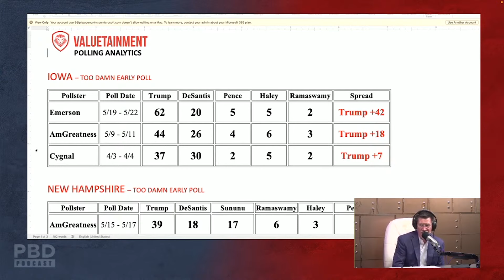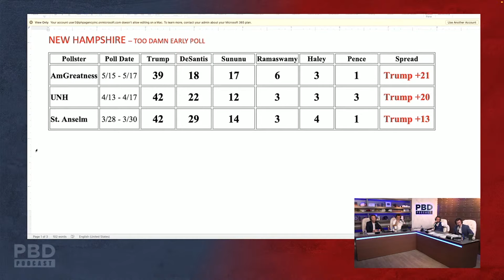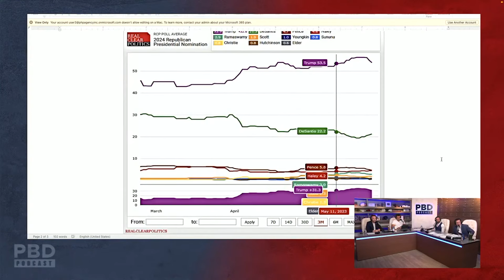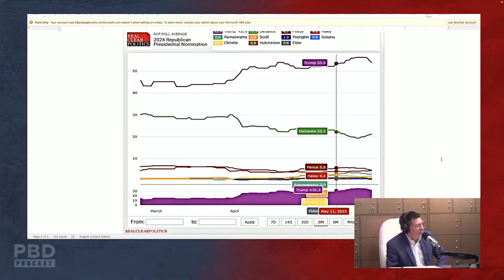Trump Dominates Early Polls For 2024 Republican Presidential Candidates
In this short clip, Biz Doc analyzes poll data from Iowa, New Hampshire, and a national poll to gauge the current standing of potential Republican presidential candidates for the 2024 election.

Watch the Full Podcast every Monday Morning at 11:30 am